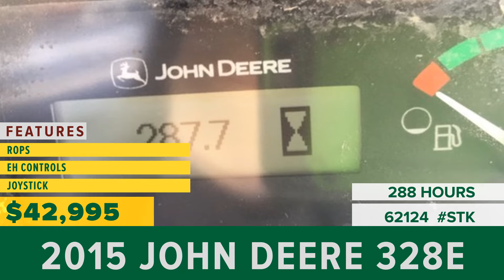Equipment for Sale | Stock# 62124 | wrightimp.com